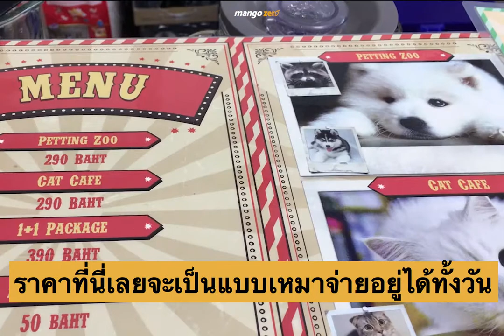พาทัวร์ร้าน Kitties & Bears Cafe รวมสัตว์เลี้ยงที่มากสุด ใจกลางสยาม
ระหว่างเดินเล่นช้อปปิ้งที่สยามสแควร์ แล้วรู้สึกอยากหาสถานที่นั่งเล่นชิวๆ พักผ่อนแบบฟินๆ ถ้าเป็นคนชอบสัตว์เลี้ยงด้วยละก็...แวะมานั่งฟินที่ร้าน Kitties & Bears Cafe เลยค่าาา

เป็นร้านที่รวมสัตว์เลี้ยงเยอะมากกก ไม่ว่าจะเป็นน้องแมวที่มีถึง 49 ตัว! น้องหมาหลากหลายพันธุ์ (ซามอยด์,ไซบีเลี่ยน ฯลฯ) น้องกระต่าย และหนูแกสบี รวมถึงสัตว์เลี้ยงแปลกๆ อย่าง แร็กคูน ,เมียร์แคท ,เม่นและเฟอเรทมาให้ฟินเพียบเลยค่า